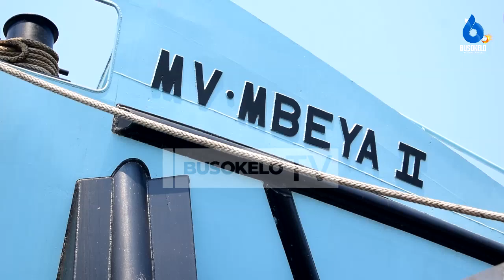MELI YA MV MBEYA II IPO TAYARI/SAFARI KUANZA MWEZI OCTOBER/TASAC WASUBIRIWA KWENYE UKAGUZI.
Ukarabati wa meli ya MV MEYA II  umekamilika kwa mujibu wa maelezo ya meneja wa bandari ya itunge port Abdallah Yusuph pamoja na injinia wa songoro marine Salum Mohammed.